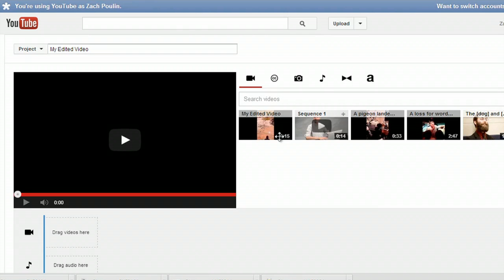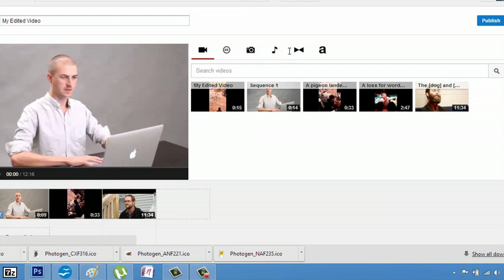How to Put Multiple Clips in One Video on YouTube : Photo & Video Editing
Putting multiple clips in one video on YouTube Video Editor is a great way to combine everything into one seamless experience. Put multiple clips in one video on YouTube Video Editor with help from an experienced computer professional in this free video clip.

Series Description: Photo and video editing on your computer is easy, as long as you've got the right software at your side. Learn about photo and video editing techniques with help from an experienced computer professional in this free video series.